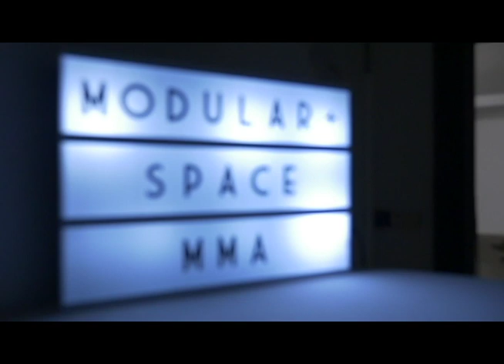MMA Exhibition & Performance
VERNISSAGE  & LIVE PERFORMANCE  - 16 MÄRZ | 2018 |  18.00 UHR

Modular+ Galerie lädt herzlich zu einem Wochenende mit Bild, Ton und Tanz ein.
Die beiden Jungkünstler, Bildhauer Willy Schulz und Maler Stefan Brock stehen sich in dieser Ausstellung gegenüber.
Beide wurden aus Dresden gesandt um ihre Positionen zu erkämpfen. Der zwischen den beiden Künstlern entbrennende Kontrast entfacht einen Sturm, bis dahin ungeahnter ästhetische Kräfte, und führt zu einem gnadenlosen, farbigen Kampf um Macht, Raum und kompositionelle Vorherrschaft.
In einem performativen, tänzerischen Beitrag, mit der Ausrüstung des Designers Aaron A Arnoldt, führen diesen Kampf weiter die Mitstreiter und Tänzer der Palucca-Schule-Dresden Caroline Beach und Charles A Washington.

KÜNSTLER :              Willy Schulz   |  Stefan Brock
TÄNZER :                   Caroline Beach  |  Charles A Washington
KOSTÜME :               Aaron A Arnoldt
TON:                          Jacob Stoy

EXHIBITION  & LIVE PERFORMANCE  - 16 MARCH | 18.00 PM

Modular+ Gallery sends its invites for a special weekend.
Two young artists, sculptor Willy Schulz and painter Stefan Brock, will oppose each other in this exhibition. Both have been sent from Dresden to claim their rightful position.
The contrast set between the two artists ignites a storm, and leads to a merciless, colourful struggle for power, space and compositional supremacy.
Joining will be dancers and fellow artists Caroline Beach and Charles A Washington from the Palucca-School in Dresden, supported by Aaron A Arnoldt for costume design.

ARTISTS :                     Willy Schulz   |  Stefan Brock
DANCERS :                   Caroline Beach  |  Charles A Washington
COSTUME DESIGN :    Aaron A Arnoldt
SOUND:                        Jacob Stoy